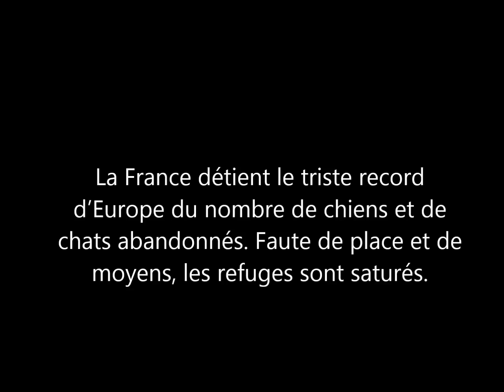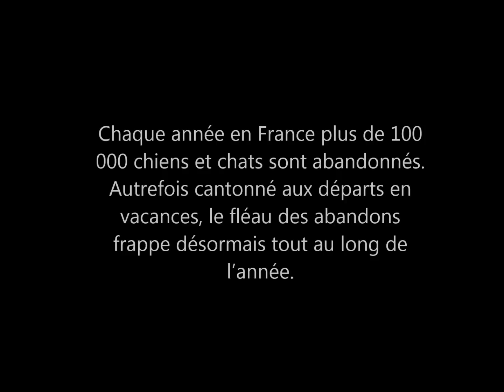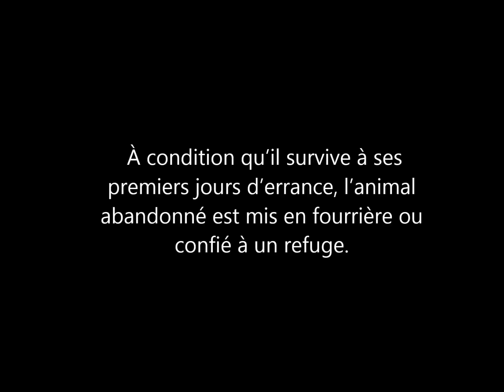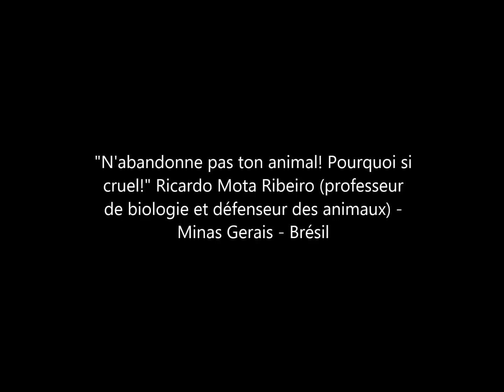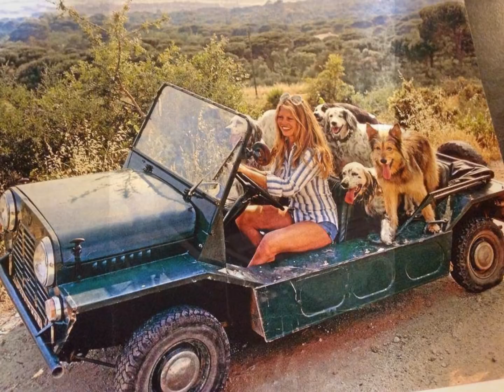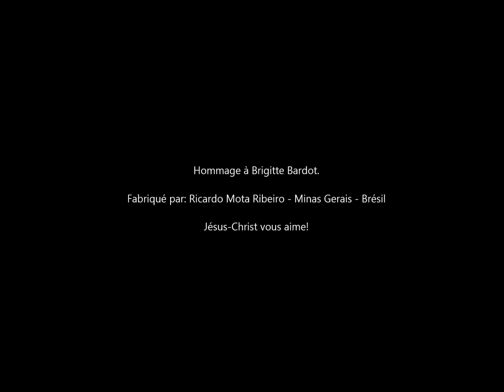Hommage Brigitte Bardot - Dites non à l'abandon des animaux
Hommage Brigitte Bardot.